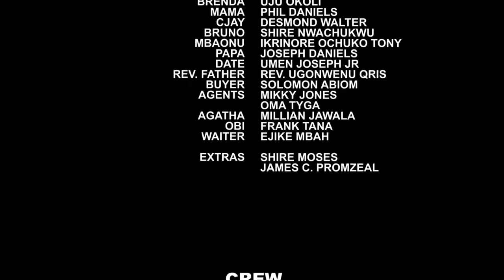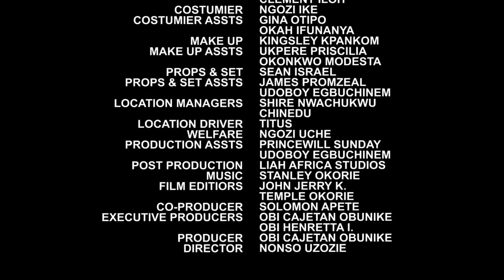MY SECRET LOVER (2023 Movie) - Frederick Leonard, Mercy Johnson, Uju Okoli New Latest Nigeria Movie